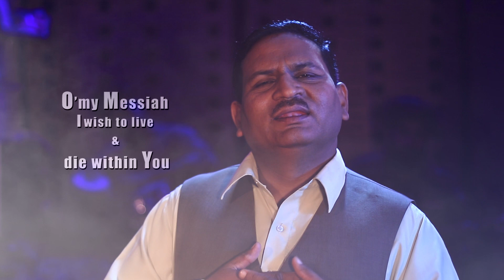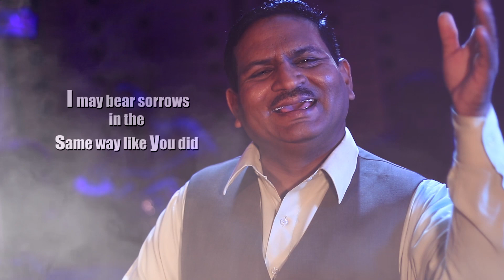Masihi geet Behtay Lahu ki dhaar say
(This Song Is Subject To Copyright of Alex John)

Geet:Behtay lahu ki dhar se
Worshiper: Evg. Munir Malik
Lyrics& Composition: Evg. Munir Malik
Music Mix & Mastered: Victor naz
Audio: Dixson Wilson Studio
Dir/Dop/Edit: Alex John